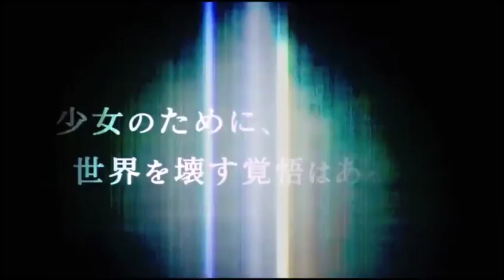Tales of Xillia 2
Spot TV giapponese n.4